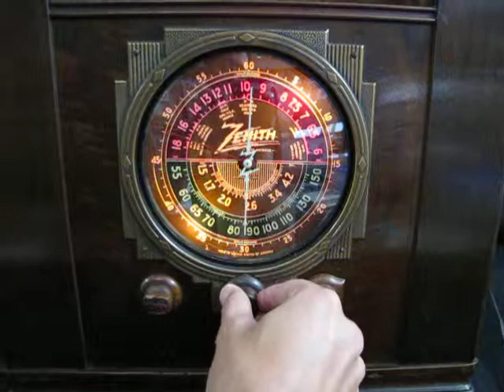1936 ZENITH RADIO MODEL 6-S-27 TOMBSTONE 261270143101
1936 ZENITH RADIO MODEL 6-S-27 TOMBSTONE
Very quick demonstration of the radio working